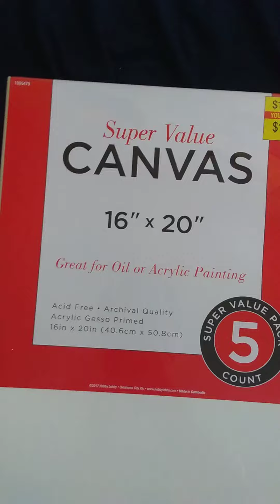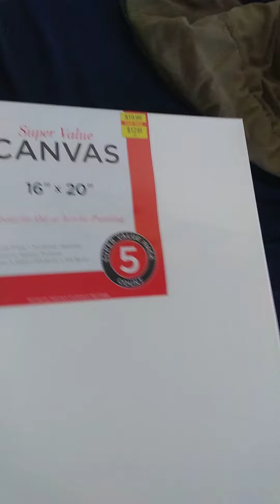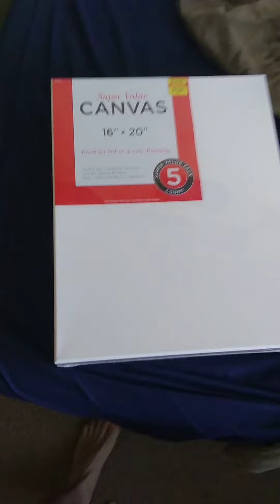Early birthday gift!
Just received an early gift from my parents!

My kindle book "The Tailypo and Others"